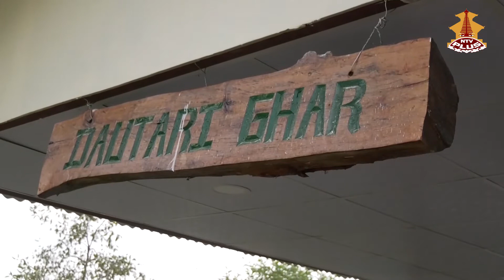अमेरिकाको भिसा त्यागेर स्वदेशमै उद्यम बनिरहेका यी शेर्पा जोडी ...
अमेरिकाको भिसा त्यागेर स्वदेशमै उद्यम बनिरहेका शेर्पा जोडी ... कपनको अर्गानिक फार्म हाउसमार्फत अर्गानिक स्वाद र वातावरण पस्कदै ... Organic Farm House Kapan Report On NTV PLUS# ROJGARMEDIA ROJGARMANCH SANGAMSHERPHA BANDISHREPHA#

Kamalpokhari, Kathmandu, Nepal
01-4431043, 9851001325